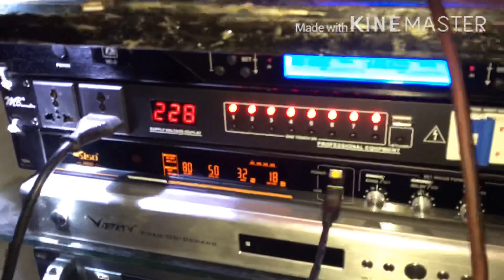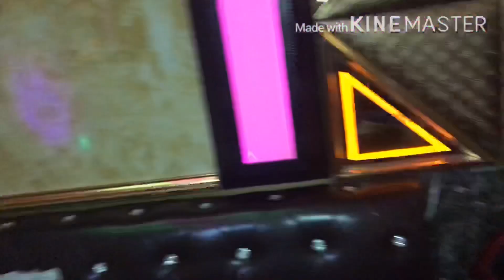Nâng cấp phòng Hát Chú Hảo -Vĩnh Quỳnh -thanh trì .có trả góp LH:0919182233